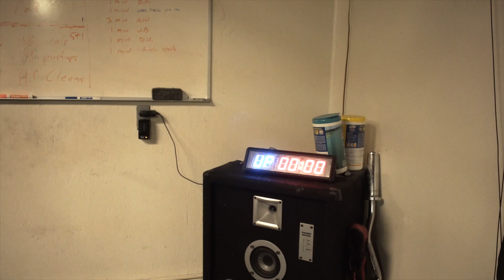DUBAI 1 AND 2 Frank Mastroianni